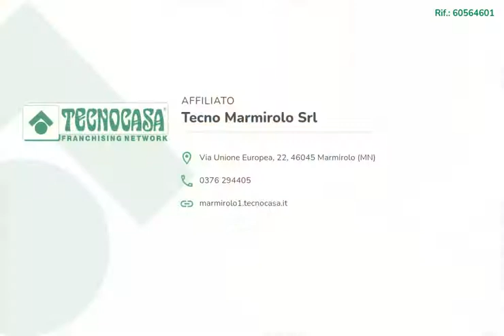PORZIONE DI BIFAMILIARE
CASTIGLIONE MANTOVANO- Villetta libera su 3 lati con ampio giardino e rustici esterni di proprietà.

La casa si presenta come una porzione di bifamiliare disposta su due livelli, internamente troviamo soggiorno e cucina separati, un bagno a metà scala e due camere da letto matrimoniali. C'è inoltre la possibilità di ricavare un secondo bagno nel locale lavanderia adiacente alla cucina.

L'interno della casa è stato recentemente ristruttrato, in particolare l'impianto elettrico è nuovo, infissi e pavimentazione delle camere da letto, caladaia nuova, condizionatori.

Esternamente abbiamo un box auto di proprietà di mq 23 e altri locali rustico cantina per un totale di 65 mq coperti.

La casa si sviluppa su un ampio lotto di mq 300 circa di cui circa 200 sono area cortiva, essa permetta un comodo accesso alle auto ed una zona orto.

L'immobile è collocato di una zona residenziale di Castiglione Mantovano, comodo a Roverbella e vicinissimo a Mozzecane